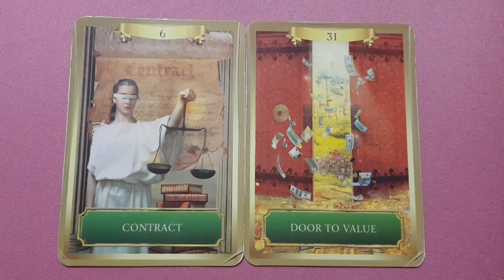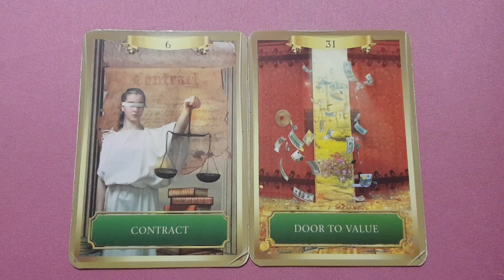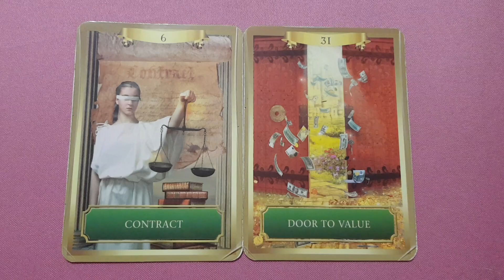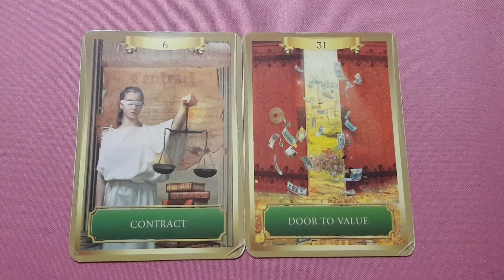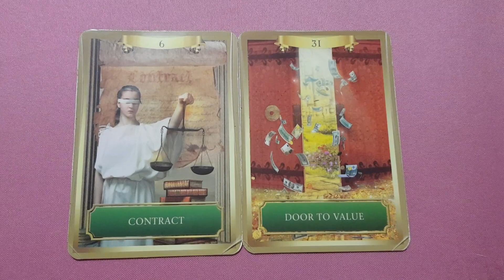Twin Flame full moon energy update: base chakra release pain and receive security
Instagram twinflamemagic